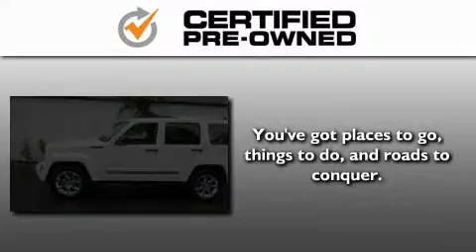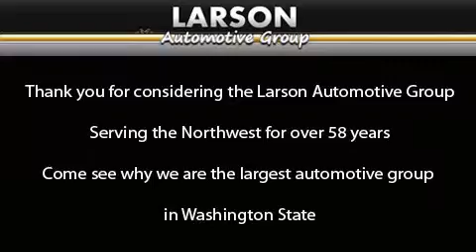2008 Jeep Liberty Puyallup WA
Year : 2008

 Make : Jeep

 Model : Liberty

 Engine : 3.7L V6 MPI

 Trans . : Automatic

 Exterior : White

 Miles : 31,283

 Interior : Gray

 Stock : 6734

 2001 N Meridian

 Preowned 2008 Jeep Liberty Puyallup WA